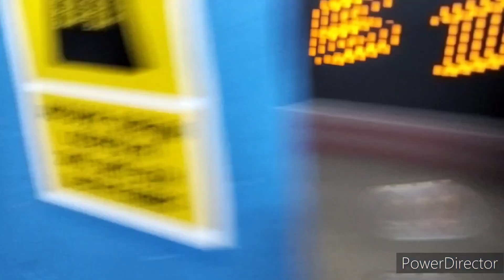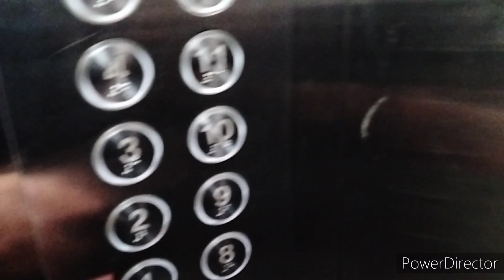2 Toshiba elevator at Komtar Car Park Georgetown, Penang, Malaysia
There was a hidden passanger elevator located maybe behind but I lack to find it but it always Out of service. This possible before is CV40, just like Tanjung Court.